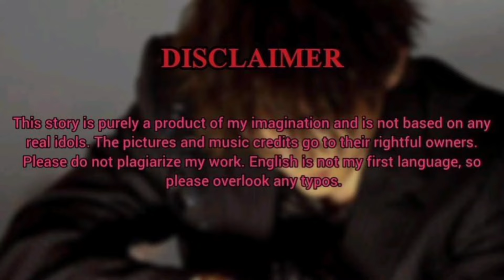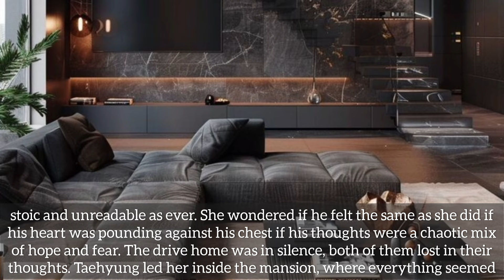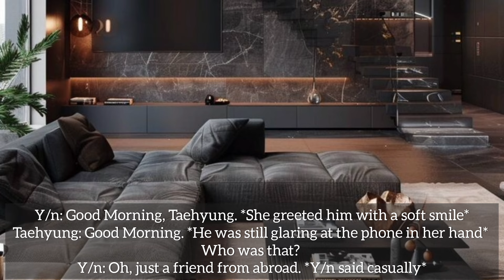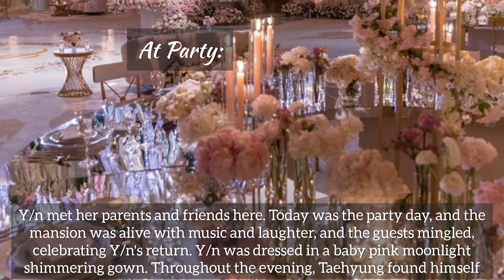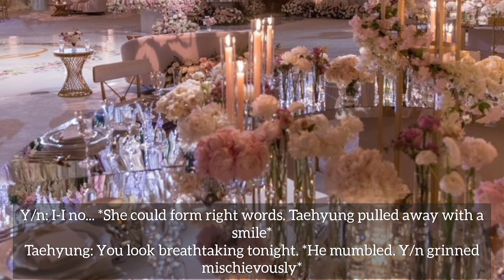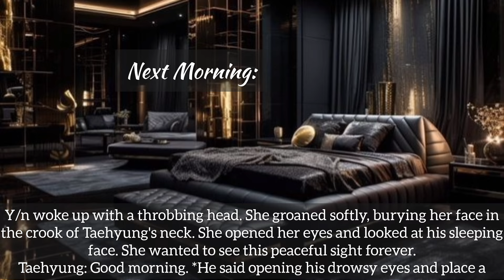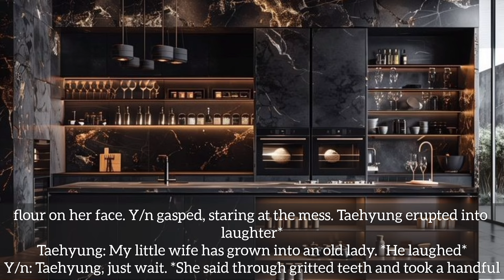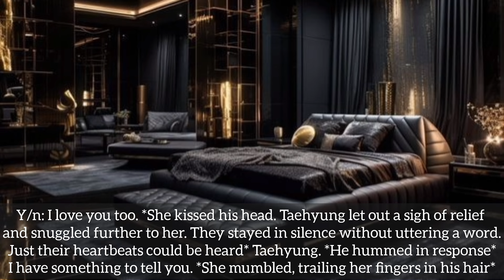𝐀𝐠𝐞 𝐆𝐚𝐩 || 𝐖𝐡𝐞𝐧 𝐘𝐨𝐮 𝐌𝐞𝐞𝐭 𝐘𝐨𝐮𝐫 𝐀𝐫𝐫𝐚𝐧𝐠𝐞𝐝 𝐇𝐮𝐬𝐛𝐚𝐧𝐝 𝐀𝐟𝐭𝐞𝐫 𝟓 𝐘𝐞𝐚𝐫𝐬 𝐔𝐩𝐨𝐧 - || 𝐑𝐄𝐐𝐔𝐄𝐒𝐓𝐄𝐃 || 𝐊𝐓𝐇 𝐎𝐍𝐄𝐒𝐇𝐎𝐓